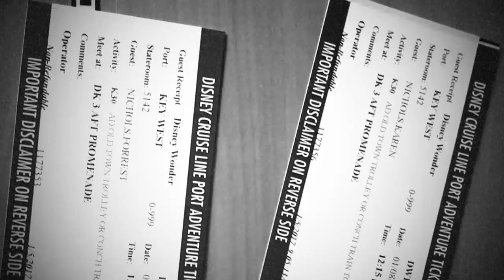Disney Wonder 2017 3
Disney Wonder 2017 Galveston, Key West, Bahamas, Cast Away Cey